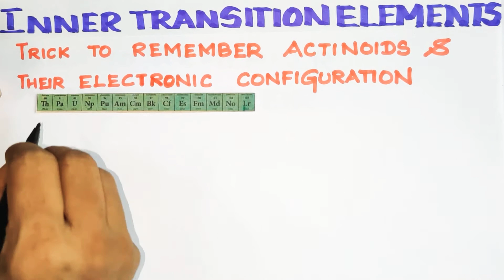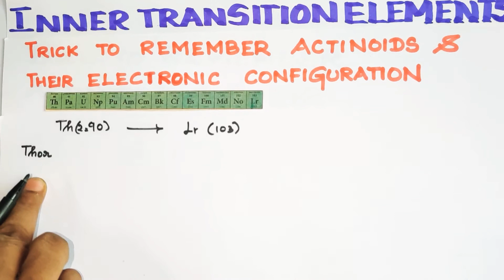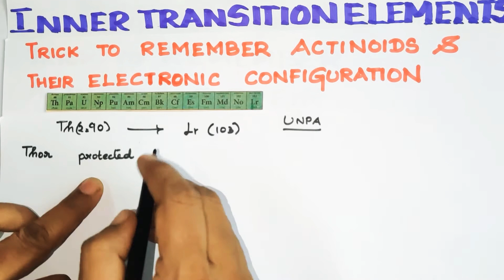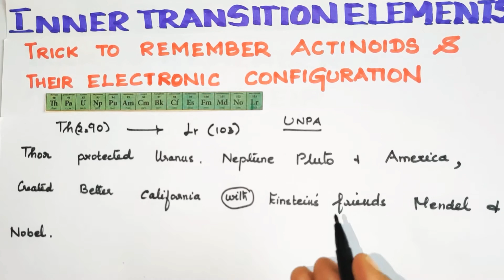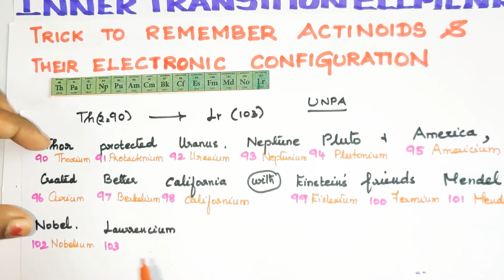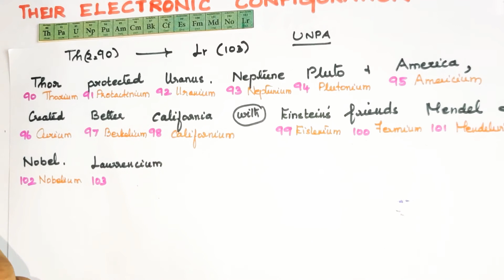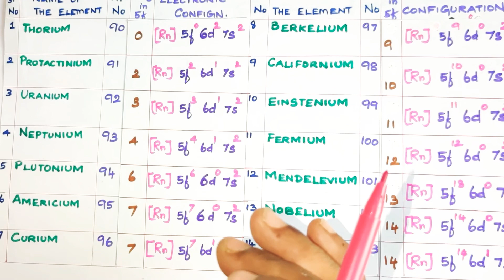Trick to remember Actinoids and write their Electronic configuration/Inner Transition Elements